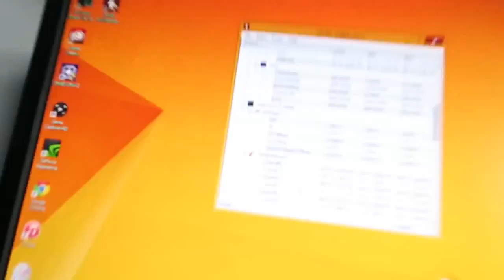PC UPGRADING Part 7 HD